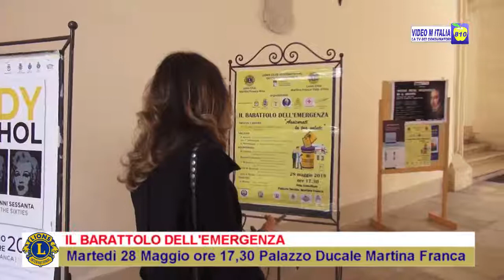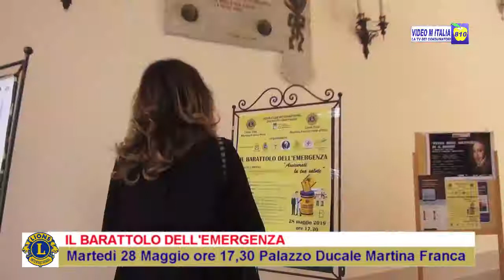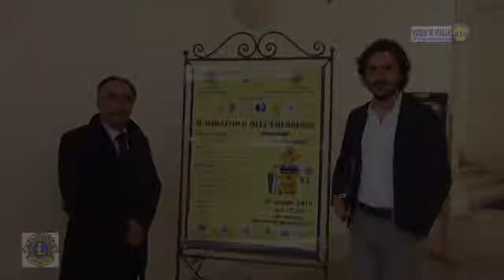Il Barattolo Dell 'emergenza Promo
Martedì 28 Maggio ore 17.30 Palazzo Ducale Martina Franca
Un Servizio Video M Italia